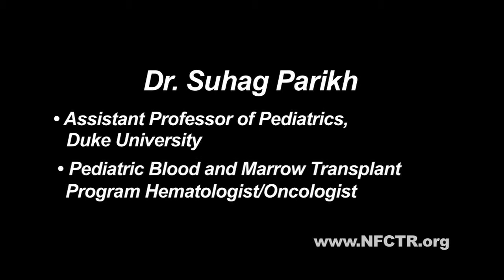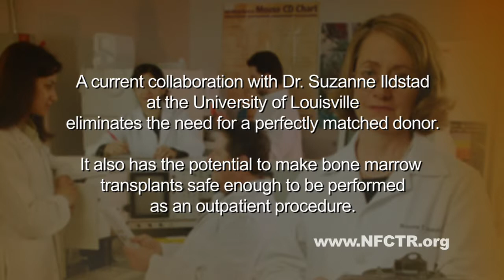Dr. Suhag Parikh - National Foundation to Support Cell Transplant Research - (NFCTR)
Dr. Parikh is a pediatric hematologist/oncologist with the Pediatric Blood and Marrow Transplant Program (PBMT) at Duke University.

His clinical and research interests include the use of stem cell (cord blood, peripheral blood and bone marrow) transplantation for hemoglobinopathies such as sickle cell disease and thalassemia, inherited metabolic disorders, immune disorders and childhood malignancies.